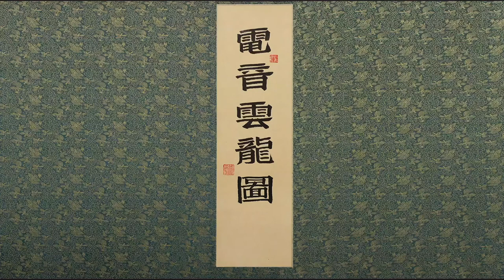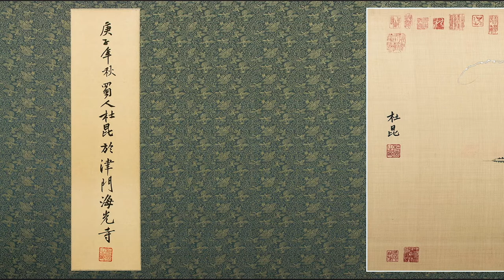Cloud Dragon in Electronic Noise/Du Kun SCORES OF LANDSCAPES work No.02|电音云龙图/杜昆个展《谱山水》作品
电音云龙图 / Cloud Dragon in Electronic Noise
2020/绢本设色长卷/ scroll, ink and color on silk
70 × 860 cm (painting), 75 × 1172 cm (scroll), 82 × 11 × 12 cm (camphor wood box)

Mizuma Gallery is pleased to announce SCORES OF LANDSCAPES, a solo exhibition by Chinese artist Du Kun.

The scrolls of landscape paintings in the series Scores of Landscapes look serene and ancient, as if they have frozen the history of thousands of years. But in fact, these landscapes themselves are pieces of nervous, sad, discordant, and unconventional music.

Du Kun applies the logic of painting to compose music, and subsequently translates the various elements of the compositions into traditional Chinese landscape paintings. Finally, these painted ‘landscape compositions’ and their musical compositions are played out through a video, with both mediums corresponding precisely to each other, forming a new kind of music score.

Scores of Landscapes brings traditional Chinese painting and modern music together, where static and noise are simultaneously present in the artworks, with mutual influence and interdependency on one another – just like two people who speak different languages but find a special way to communicate with each other.

SCORES OF LANDSCAPES
5 June - 18 July 2021.
Mizuma Gallery
22 Lock Road #01-34
Gillman Barracks
Singapore 108939
Tue–Sat 11am–7pm
Sun 11am–6pm
All paintings and music are copyrighted by DuKun©️